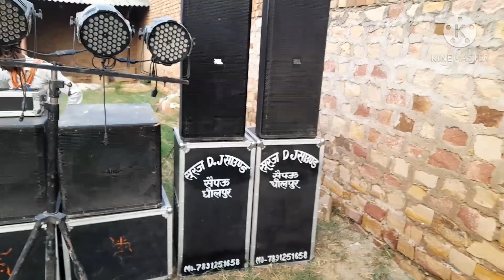सूरज डीजे लाइव सेटअप कैसा दिखता है ब्लॉक वीडियो 💞 Prince Dj Saipau Dholpur Vlog video saipau